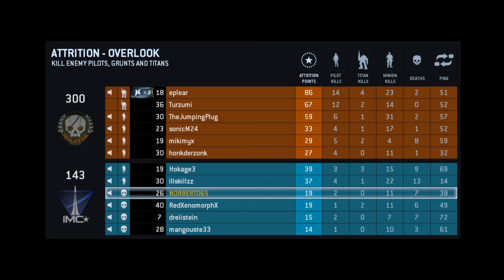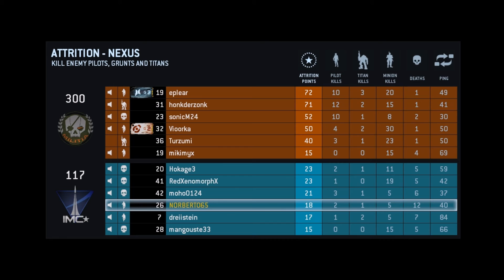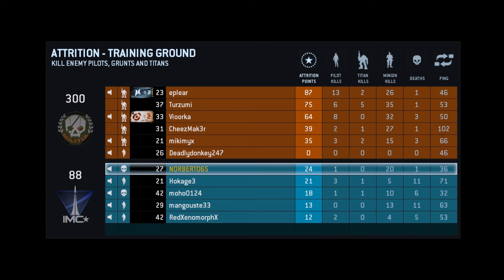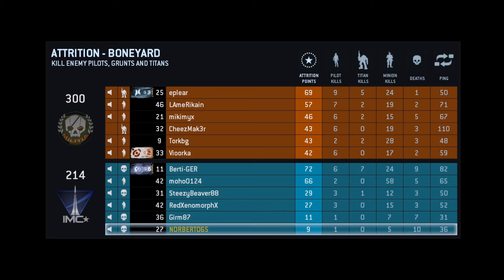TITANFALL NORBERTO & RedXenomorphX #6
RedXenomorphX

TITANFALL

TITANFALL NORBERTO & RedXenomorphX